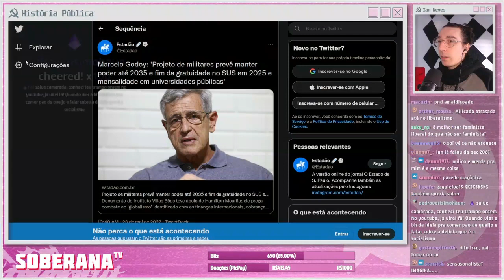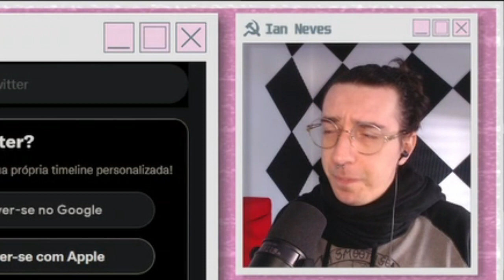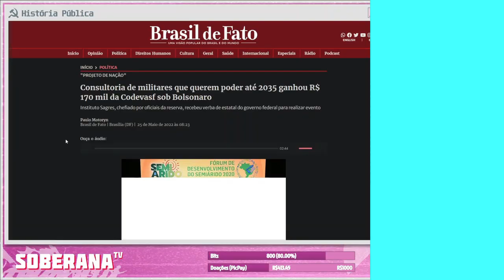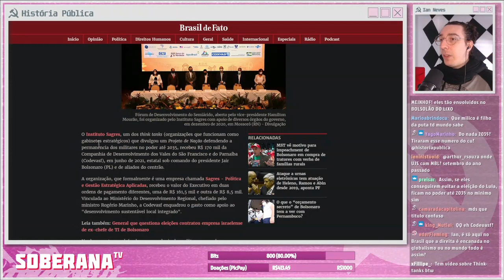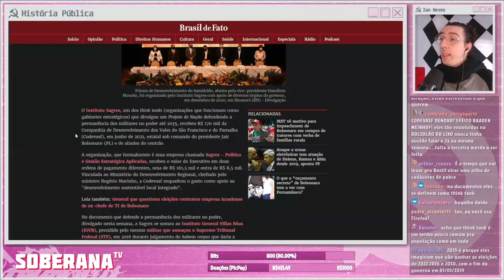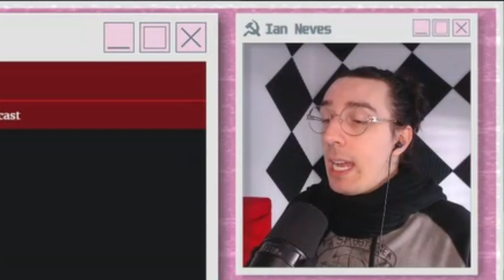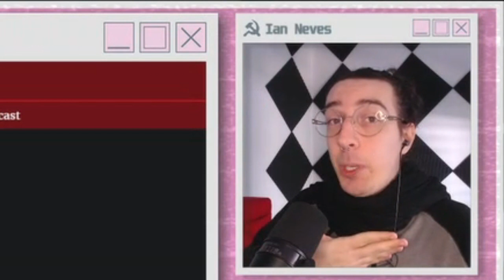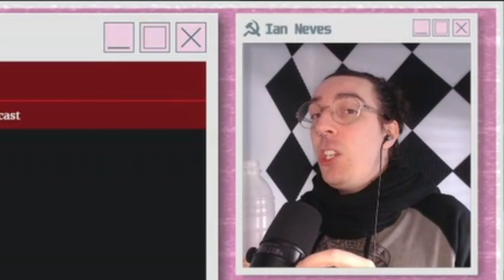O PROJETO MILITAR GOLPISTA | Cortes do História Pública